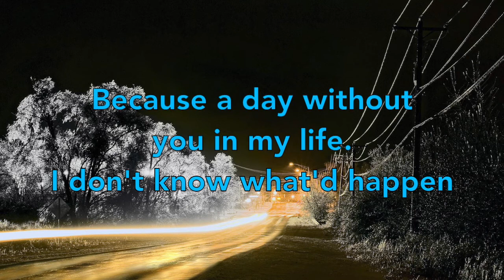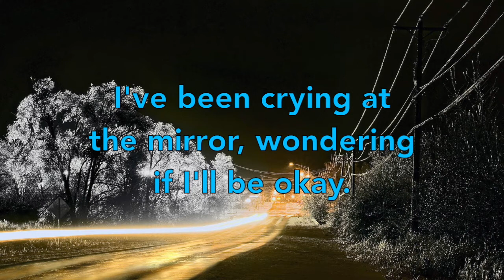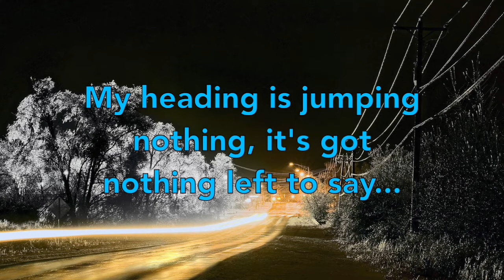Villain - OLWIK (feat. Tyler Fiore) - (Lyrics)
dumping old content from old channel part 2

If there are any incorrect lyrics, please post the correct lyrics in the comments below! Also, if any of you guys have a song that you would like me to make a lyrics video of, put that song in the comments or in my channel discussion. You could also tell me on Twitter and Facebook!

Credits:

Audio:
OLWIK
Tyler Fiore
Apple-iTunes
Lyrics Center

alpha.wallhaven.cc (or iMovie 10)
Apple-iMovie 10
Lyrics Center